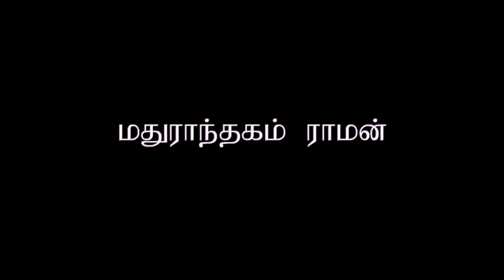Dinamdhorum Divyadesam (A)18 - Madurantakam Raman_5m 42s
Madurantakam Raman